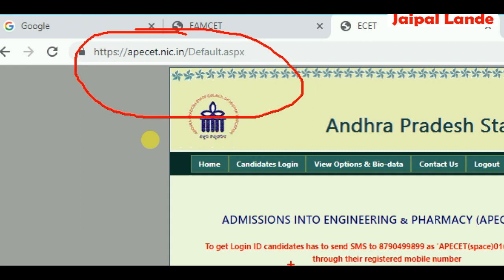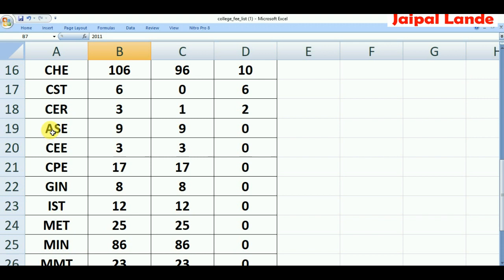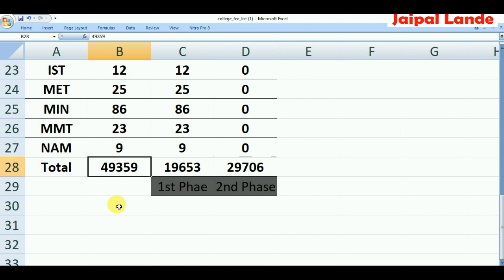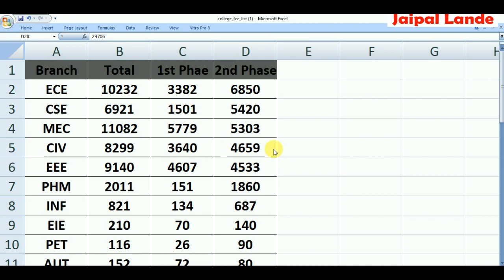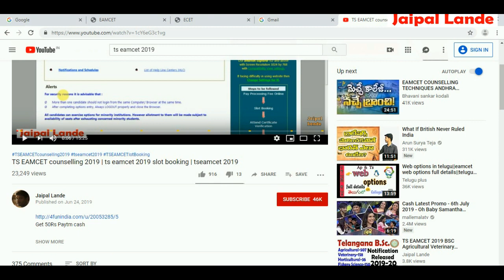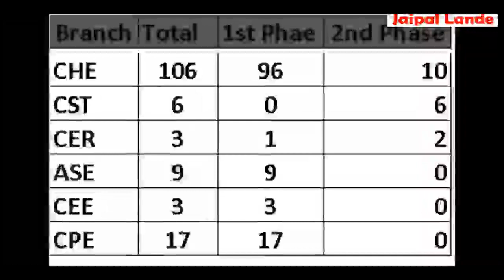AP ECET 2019 | ECET 2019 After 1st Phase seats Vacant Position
APECET - 2019  After 1st Phase seats Vacant Position

Branch Vacany Postion
ECE 6850
CSE 5420
MEC 5303
CIV 4659
EEE 4533
PHM 1860
INF 687
EIE 140
PET 90
AUT 80
CIT 27
CSS 14
ECM 14
BIO 11
CHE 10
CST 6
CER 2
ASE 0
CEE 0
CPE 0
GIN 0
IST 0
MET 0
MIN 0
MMT 0
NAM 0
Total 29706

All educational updates are uploaded here watch the videos dialy to not to commit any mistakes in applying exams and so many problems facing in dialy life situations

Join in whatsapp for 24×7 doubts

AP ECET 2019 Counselling Procedure Part-1
AP ECET 2019: Counselling (Started), Rank Card, Admission Procedure
AP ECET 2019 Counseling has been Started
AP ECET 2019
AP ECET Counselling 2019
AP ECET 2019 Counselling
ap ecet 2019 notification
How can I get TS ECET 2019?
What is integrated rank in ECET?
AP ECET 2019 Online Counselling step by step Procedure